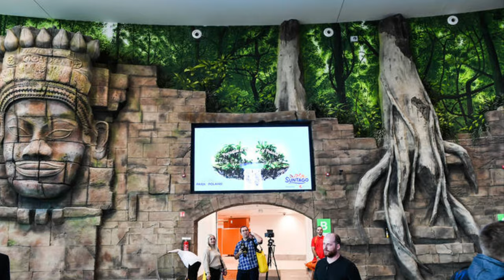Suntago Wodny Świat. Szaleństwo w Suntago!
"Wszędzie tłumy, ludzie walczą o pontony" [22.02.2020].
Park wodny Suntago został otwarty w czwartek, 20 lutego 2020. Jeśli liczyliście na to, że wybierzecie się do Park of Poland w ten weekend, musimy Was rozczarować: wszystkie bilety do 23 lutego zostały wyprzedane. Ci, którym udało się kupić wejściówki donoszą, że w środku panuje istne szaleństwo.
Otwarcie Suntago w Park of Poland.
Na ten dzień czekali miłośnicy wodnego szaleństwa z całej Polski. W czwartek, 20 lutego 2020 roku, otwarty został park wodny Suntago - największy tego typu obiekt w Europie. Jak można się było spodziewać, w weekend otwarcia Suntago przeżywa prawdziwe oblężenie.
Suntago: bilety wyprzedane. Jak poinformował Park of Poland, bilety do Suntago zostały wyprzedane do 23 lutego 2020 włącznie.
Tłumy w Suntago. W pierwszych dniach od otwarcia Suntago przeżywa prawdziwe oblężenie. Jak informują nasi Czytelnicy, którym udało się kupić bilety do Park of Poland, w środku panuje istne szaleństwo. Już przed wejściem tłumy osób czekały w kolejce do kas. Tłoczno jest także w środku obiektu, ale zdecydowanie najgorzej jest w strefie Jamango, przy zjeżdżalniach wodnych.
- Wszędzie jest pełno ludzi. W ciągu 3 godzin udało nam się zjechać tylko na czterech zjeżdżalniach. W dodatku trzy z nich są nieczynne! - żali się pan Paweł z Bydgoszczy, który pojechał do Suntago z grupą znajomych. - O nauce surfowania też można zapomnieć. Chętnych jest tyle, że obowiązują... zapisy! - dodaje.
W strefie rodzinnej rozrywki dochodzi również do iście dantejskich scen. - Ludzie dosłownie walczą o pontony, wyrywają je sobie z rąk. Dwaj mężczyźni nawet się pobili!
Niektórzy próbują uciec od tego szaleństwa do strefy Relax, która dostępna jest tylko dla osób powyżej 16. roku życia. Niestety, tam na gości również czekają przykre niespodzianki. - Chciałam skorzystać z masażu w strefie SPA, cenę sprawdziłam na stronie internetowej, więc wiedziałam, ile kosztuje usługa. Bardzo się zdziwiłam, gdy na miejscu okazało się, że ceny wszystkich zabiegów podrożały o 50 złotych! Nieoficjalnie powiedziano mi, że to z powodu bardzo dużego zainteresowania - relacjonuje pani Marta z Torunia, która w piątek (21 lutego) odwiedziła park wodny Suntago z rodziną.
Tłumy, które aktualnie można spotkać w Park of Poland nie sprzyjają ani wypoczynkowi, ani korzystaniu z atrakcji.
Park of Poland to kompleksowy obiekt, w którego skład wchodzi największy w Europie park wodny Suntago z basenami, zjeżdżalniami, saunami i strefą spa oraz baza noclegowa. Został wybudowany w miejscowości Wręcza w gminie Mszczonów, 60 km od Warszawy między autostradą A2 a drogą ekspresową S8.
Gigantyczny obiekt o powierzchni 70 tys. m2 powstał na terenie 20 hektarów. W zadaszonej hali będzie można wybawić się i wypocząć w iście tropikalnych warunkach: w upale i pod palmami.
• Autor tekstu: dziennikzachodni.pl

Dziękuję bardzo za oglądanie! Mam nadzieję, że film Ci się podobał! ♥

► PHOTOS
Podziękowania: Paweł Skraba
Autor zdjęć: Paweł Skraba
► MUSIC
Silent Partner - Drop It